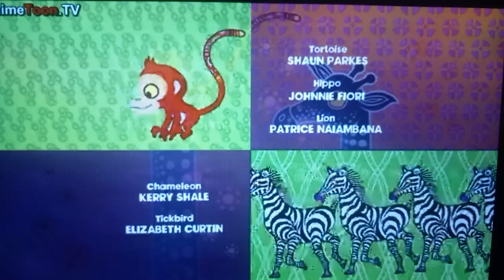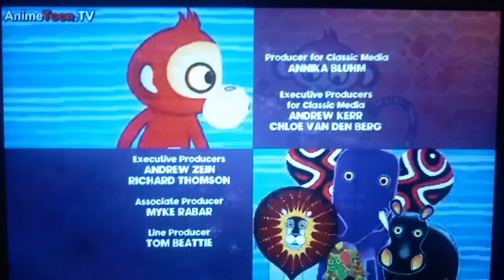tinga Tinga tales why giraffe has long neck us dub 1994